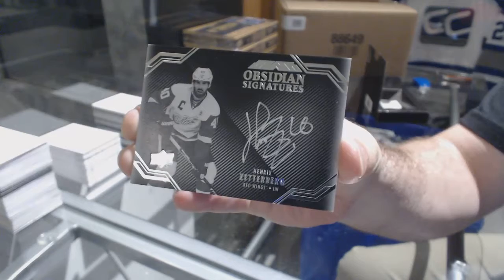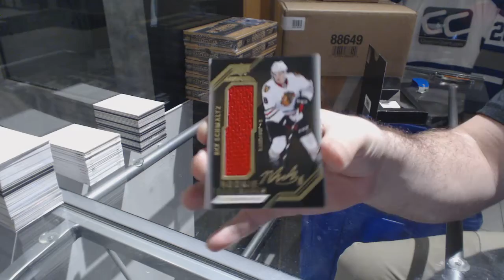VPT1981's 16-17 Upper Deck Black Hockey Box Break